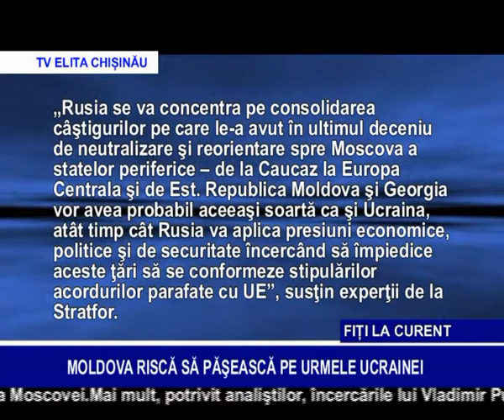MOLDOVA RISCĂ SĂ PĂȘEASCĂ PE URMELE UCRAINEI